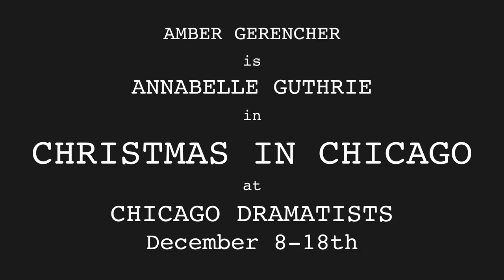Annabelle Uncut - "Christmas in Chicago"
Amber Gerencher is Annabelle Guthrie in "Christmas in Chicago"
The Fine Print Theatre at Chicago Dramatists
December 8 - 18, 2011

We rent high-quality equipment to video and photo professionals to help you achieve your goals and pursue your passions. From camera rental to lenses, from the Canon C300 to the Sony FS7, from lighting to studio rental, we have everything you need. We’re your reliable, inexpensive video equipment rental solution. So GoMagnanimous!